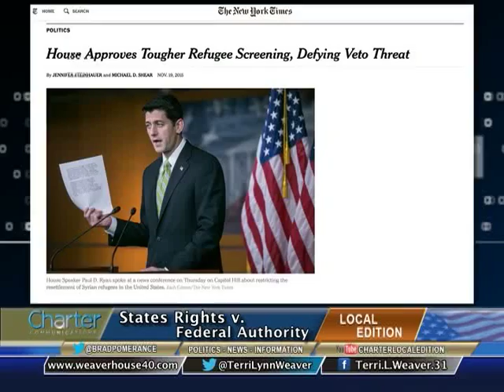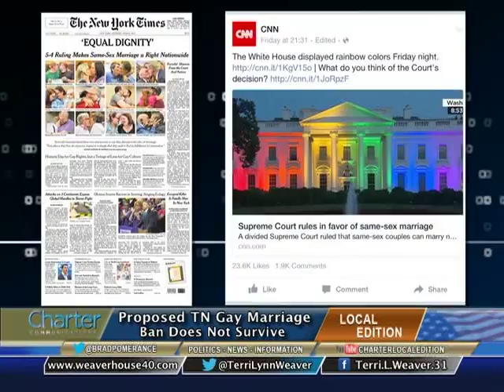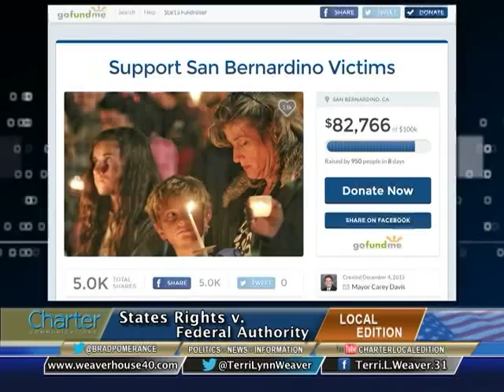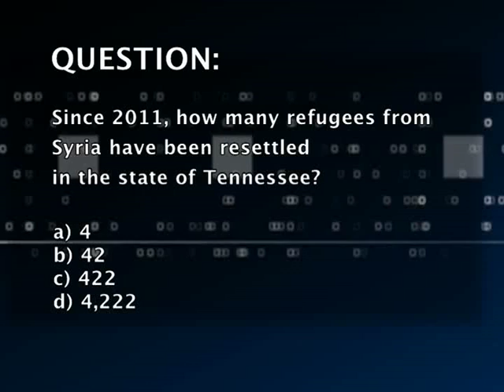TN Representative Terri Lynn Weaver (R)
Charter Local Edition Host Brad Pomerance speaks with TN Representative Terri Lynn Weaver about refugee resettlement and its impact on state rights and federal authority.